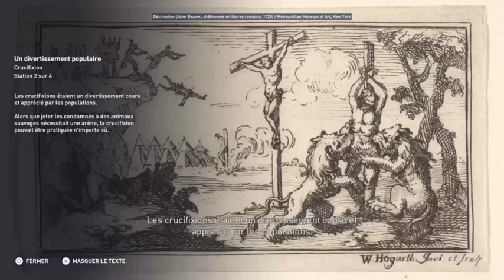LA CRUCIFIXION À L'ÉPOQUE DE L'ÉGYPTE ANCIENNE 🐫🐪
Aujourd'hui comme voyage je vous propose la Crucifixion à l'époque de l'Egypte Ancienne.
Bon voyage à tous 🛫